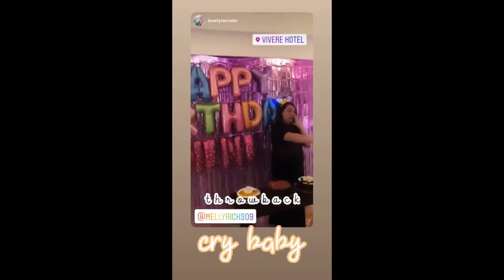WOW MELISSA RICKS PUMAYAT NA ULIT//BORACAY VACATION WITH FAMILY AND FRIENDS/